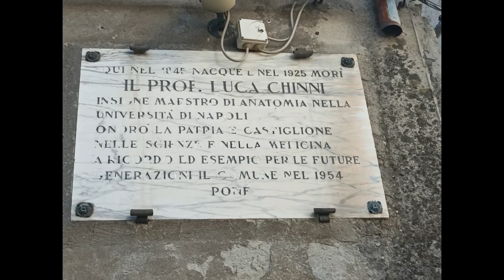Castiglione Messer Marino carnevale 2024, le foto